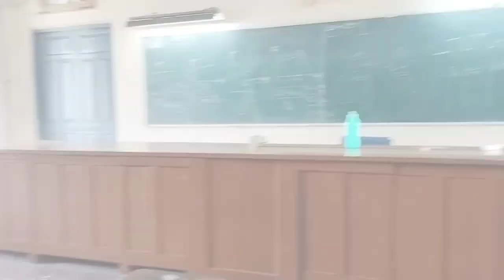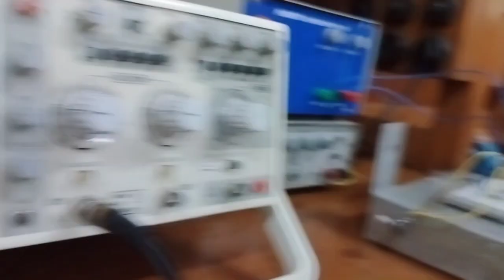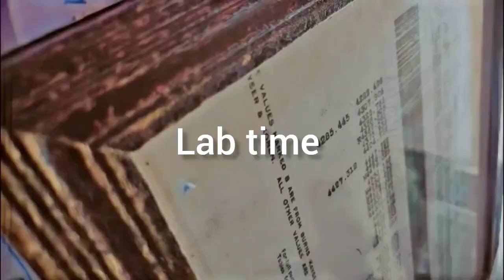1st in Andhra University!! vishakapatnam!!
Hy Guys,

Name- Monalisa padhi
Age* 23
Frm Odisha, india

The views and opinions on this video and comments on this channel do not necessarily intend to offend anyone
So if you have a complaint about something or find content being used incorrectly
Please mail the channel's owner
Musician: @iksonmusic
Musician: @iksonmusic